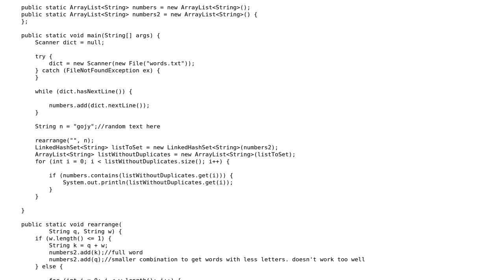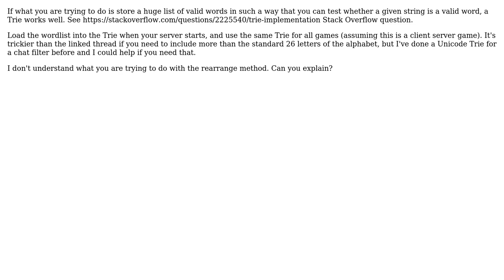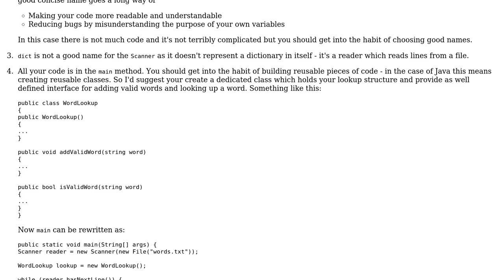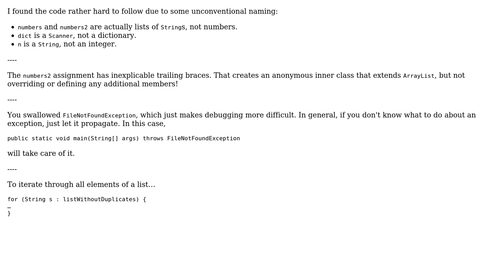Code Review: Scrabble algorithm review and performance suggestions (3 Solutions!!)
Code Review: Scrabble algorithm review and performance suggestions

With thanks & praise to God, and with thanks to the many people who have made this project possible! | Content (except music & images) licensed under CC BY-SA | Music | Images & others | With thanks to user Teresa Carrigan user Jamal user ChrisWue user c0rruptbytes user 200_success and the Stack Exchange Network Trademarks are property of their respective owners. You are responsible for your own actions.